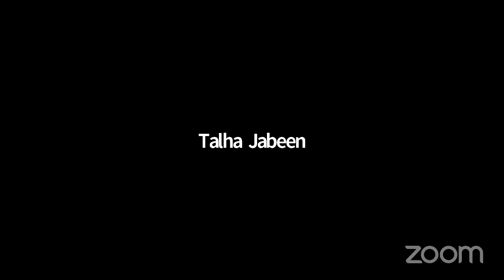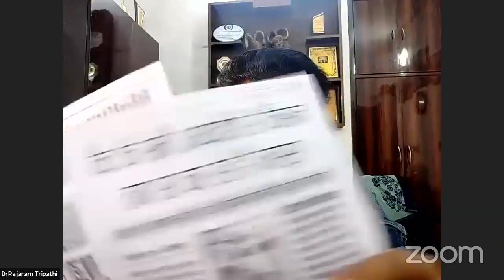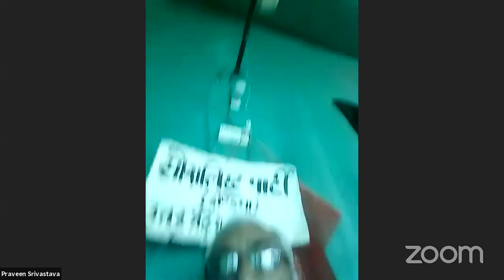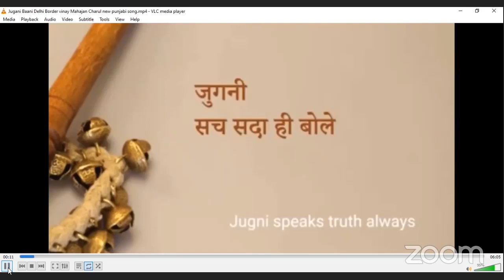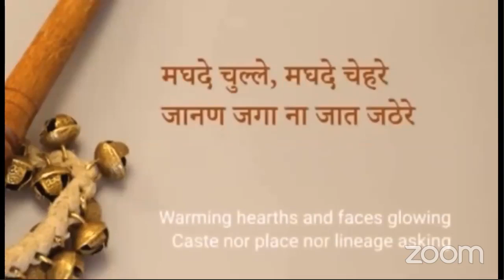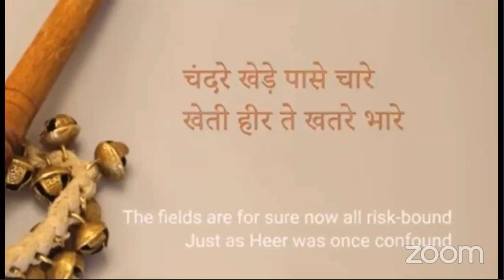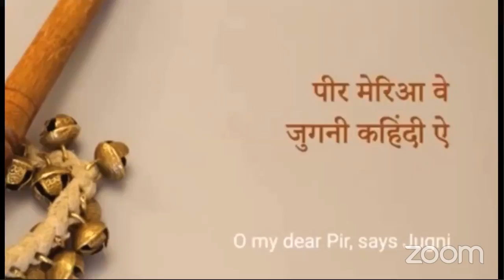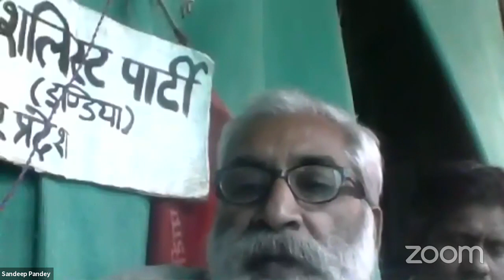Growing strength of farmers' movement gives hope for stronger democracy | Seminar on FarmersProtest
Inauguration: Pannalal Surana, President, Socialist Party (India)
SPEAKERS
    Dr. Rajaram Tripathi, farmer from Chhattisgarh, and Kiran Kumar Vissa, Rythu Swarajya Vedika
, Telangana,
        The three controversial laws and why farmers are opposing them
    Professor Anand Kumar, retired from Jawaharlal Nehru University, and Dr. Sunilam, farmers’ leader and former MLA
        Role of citizens in the farmers’ movement
    Professor Rajkumar Jain, retired from Delhi University
        Dr. Ram Manohar Lohia’s views on farmers and labourers
    Richa Singh, Sangatin Kisan Mazdoor Sangathan
        Role of women in farmers’ movement
    Prabhnoor Kaur, Educationist, Punjab
        The motivation for the movement
    Dr. Lubna Sarwath, General Secretary, Socialist Party (India), Telangana,
        The bigger agenda of Sangh Parivar
    Rajeev Yadav, Convenor, Lok Rajniti Manch & leads Rihai Manch
        Experiences from various Delhi borders
    Rubina Ayaz, Secretary, Socialist Party (India), Lucknow,
        Poem on farmers’ movement.
    Vote of Thanks: Gautam Kumar Pritam, General Secretary, Socialist Party (India) गौतम कुमार प्रीतम
 MODERATORS
Harleen Sandhu, Ankit Goyal, Bobby Ramakant, Praveen Srivastava, Sandeep Pandey
organised by:
Socialist Yuvjansabha
Socialist Chhatra Sabha
Baal Sabha